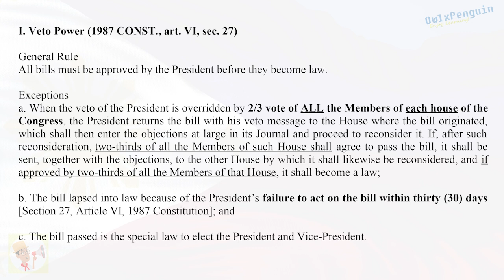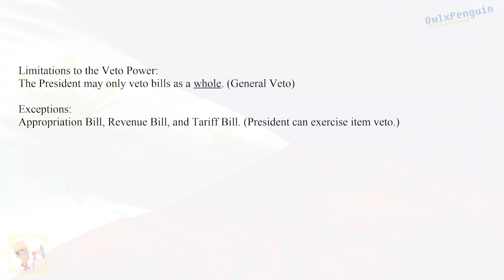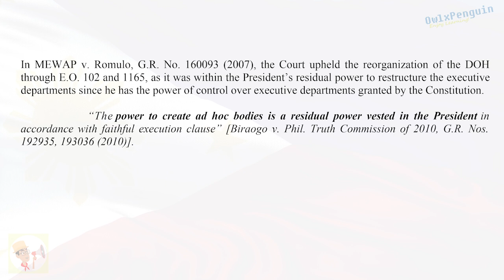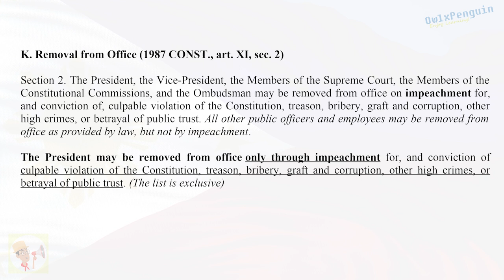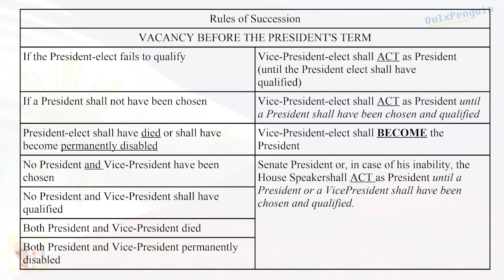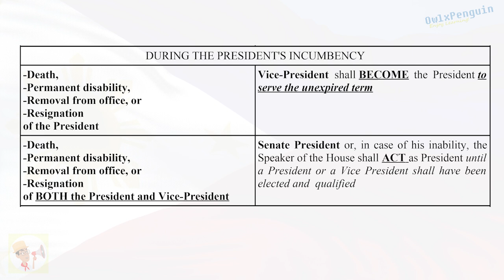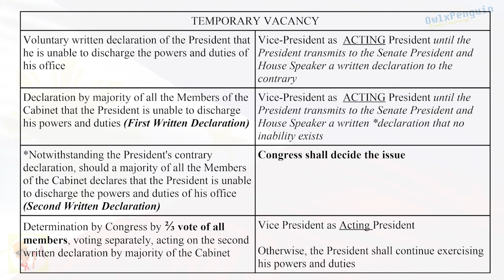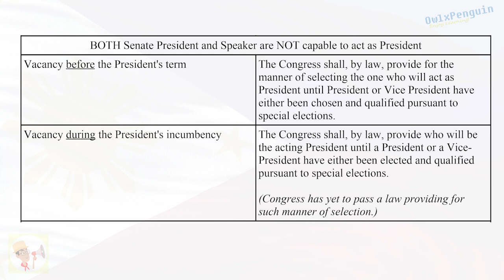BAR EXAM REVIEWER (See description for the updated version's link)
II. Legislative Department

POLITICAL AND PUBLIC INTERNATIONAL LAW
Constitutional Law

-owlxpenguin